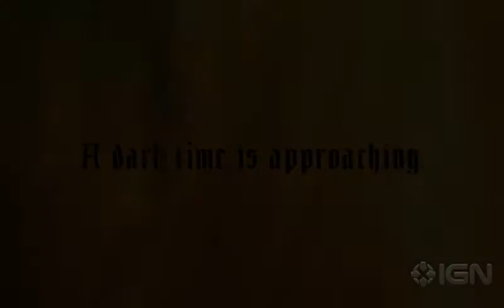The Legend of Zelda Ocarina of Time 3DS Trailer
Trailer vom berühmten Spiel The Legend of Zelda Ocarina of Time auf dem Nintendo 3DS